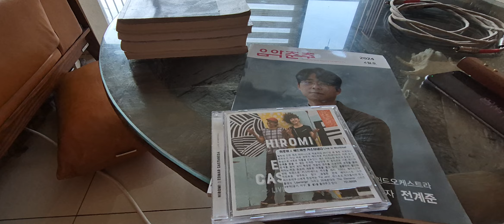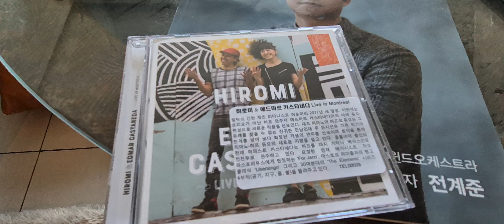히로미&에드마르 카스타네다, Live in Montreal, Air // 탄노이 오토그라프 Black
2024년 도쿄 오디오쇼 베스트 곡

히로미 & 에드마르 카스타네다 / Live Montreal / Air

탄노이 오토그라프 Black